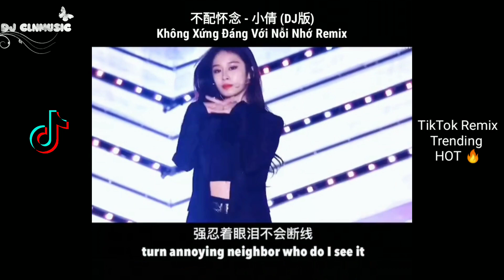不配怀念 - 小倩 (DJ版) || Không Xứng Đáng Với Nỗi Nhớ Remix || TikTok (Douyin) Remix || CLNMUSIC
+ Bản phối gốc không thuộc bản quyền của CLNMUSIC Nếu có khiếu nại về bản quyền xin hãy comment bên dưới tôi sẽ xoá video ngay , xin cảm ơn đã góp ý kiến ...
+ Video này phi lợi nhuận